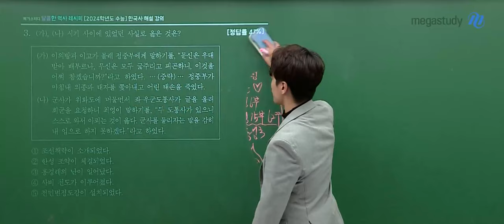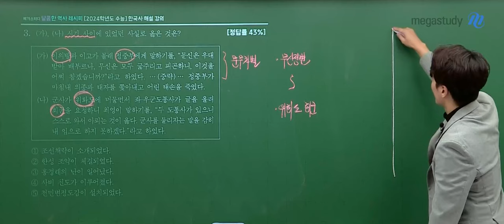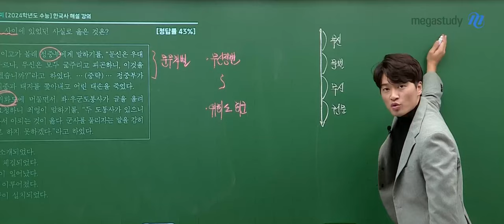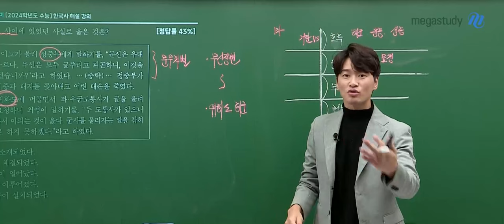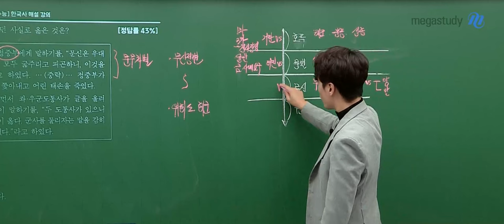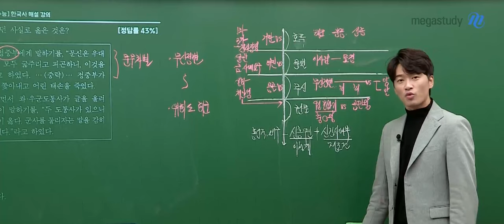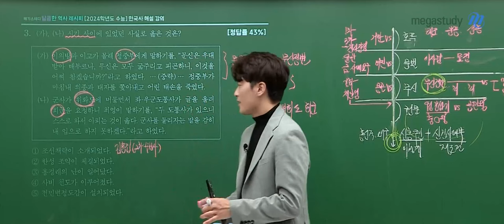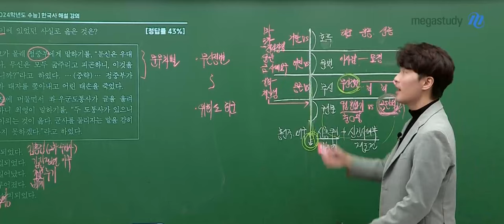[메가스터디] 한국사 김종웅쌤 - 2024 수능 한국사 해설강의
한국사 김종웅 선생님의 2024 한국사 해설강의 영상입니다.